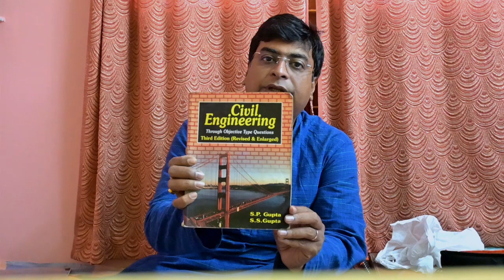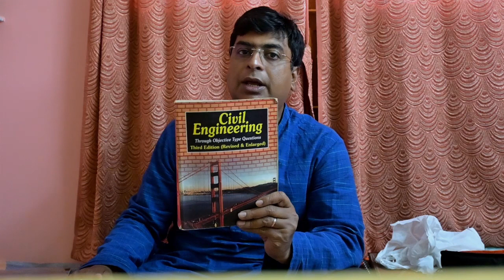WBPSC Junior Engineer and Assistant Engineer | CiVil Engineering | WBPSC AE/JE Engineer | Session -1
wbpsc je
wbpsc je recruitment 2022
wbpsc je civil preparation
wbpsc je civil
wbpsc je

BEST Leather Office/Laptop Bag for Men

( My BOOKS )
Green Building: Principles and Practices
S.P. GUPTA & S.S. GUPTA
MCQ SOIL Mechanics
Civil Eng.Materials & Construction Practices
Building and Construction Materials
Building Materials
Testing of Construction Materials
SSCE JE 2022
Civil Booster
Estimating and Costing
Reinforced Concrete Design
Structural Analysis - Vol. 1
Reinforced Concrete Design

( LASER Measuring Tool )
GLL-3X Line Laser Measuring Tool
Rechargeable Ultra Mini Compact Laser Distance Meter
Green Self-Leveling Laser Line with Magnetic Base

( SOIL Testing Machine )
Soil Testing Digital Meter
Digital Rodometer
Digital folding handle Rodometer
Tape (1.5m) Meter
Automatic Telescopic Tape
Vernier Caliper+Screw

Pneumatic Brad Nailer

WBPSC junior engineer and assistant engineer
WBPSC Junior Engineer Recruitment 2022
MSCWB junior engineer and assistant engineer
West Bengal Municipal Service Commission
Kolkata Metropolitan Development Authority examination
ALL type of civil engineering competitive examination
চিনি দিয়ে করুন কন্সট্রাকশন
wbpsc je
wbpsc je civil
wbpsc je
wbpscae/jeengineering
Public Service Commission
how manytypesofcivilworks
basiccivilengineering notes
indian civilserviceslist
#3 typesofcivilservices
self-preparationforias
how to prepare civil engineering exam